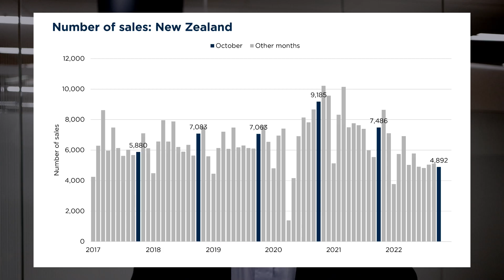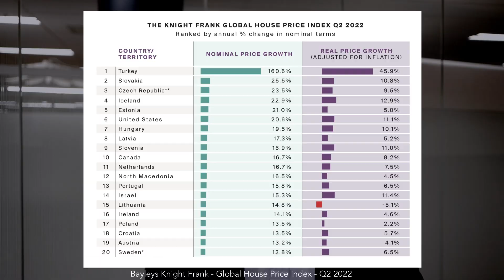Bayleys Market View – December 2022 - What’s happening with NZ house prices?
Chris Farhi from the Bayleys Insights & Data team covers the latest house prices statistics and examples of recent sales that showcase the statistics.